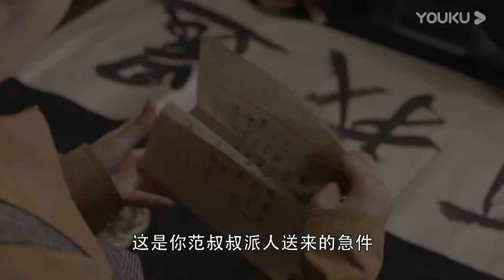《一剑横空》第19集预告龙梅为见忠豪改变主意？立轩伪装成庄稼人骗过日军搜查 ｜樊少皇 贾晓晨 徐少强 李倩 魏春光 丁勇岱 黄世超【捷成华视偶像剧场】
《一剑横空》
导演：杜修斌
主演：樊少皇，贾晓晨，徐少强，李倩，魏春光，丁勇岱，黄世超
集数：40集

剧情简介：
二十世纪三十年代末，名动华北的京剧戏班“盛家班”与悍匪蒋有财结下了梁子，在冲突中头牌武生盛忠豪的父亲和恩师皆惨死。父亲临终前逼迫盛忠豪立下毒誓不能复仇，盛忍痛带着师弟文立轩和师妹甄玉环逃往天津。途中几人被溃兵冲散，为了掩护同门盛忠豪被抓，落入日军劳工营，在此过程中盛忠豪杀死汉奸替师叔报了仇，也因此错失了与师妹甄玉环重逢的机会，深深相爱的一对同门恋人从此天各一方.